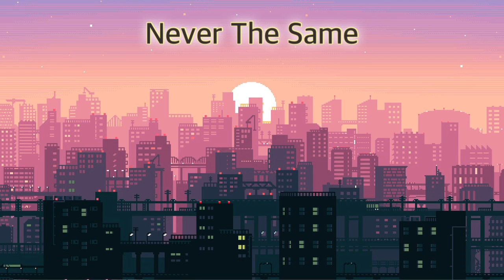🎵 Never The Same 🎵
I started this one all the way back in March. Honestly most of the time spent on it was me trying to figure out how borrowed chords work, but I think it came out really nice. Also this is now the longest track on my channel, so that's something to celebrate probably. I should also briefly mention that there is a deeper meaning to this song, which I won't usually do, but I feel that outright explaining it would be wrong. Art is created to be interpreted after all. Either way, I hope you enjoy.